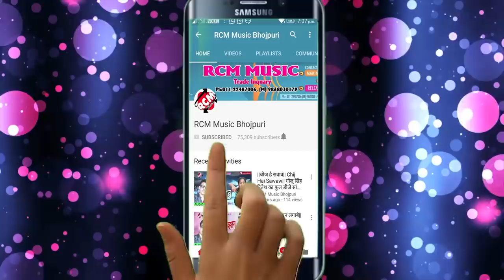लक्की दीवाना का 2018 का सबसे बड़ा रोमांटिक सांग || भतरा करेक्टर के ढिल्ला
Title: Bhatara Curector Ke Dilla
Singer: Lucky Diwana
Lable: RCM Music
Lyrics: Lucky Diwana
Video Director:
DOP: